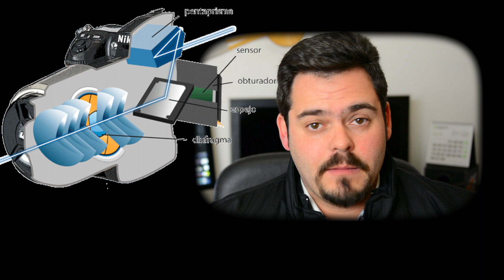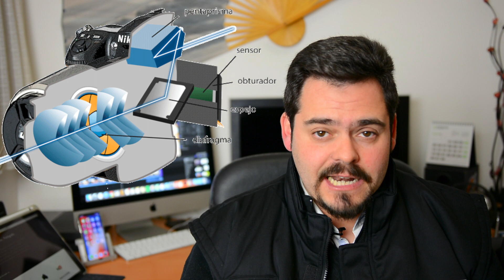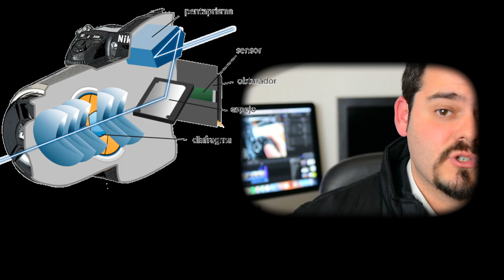APRENDE A USAR TU CÁMARA REFLEX: CAP 2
Tal y como expliqué en el capítulo anterior, el secreto de la fotografía es controlar la luz que entra en nuestra cámara, pues bien, en este segundo capítulo os explicaré la función que realiza el obturador en ello.

CÁMARAS:

-Nikon d750=
-Fuji XT-3=
-Fuji X-H1=
-Nikon d5200=

OBJETIVOS:

-Sigma Art 50mm f/1.4=
-Sigma APO 70-200mm f/2.8=
-Sigma Art 18-35mm f/1.8 para Aps-c=
-Tamron 24-70mm SP VC, f/2.8 estabilizador óptico=